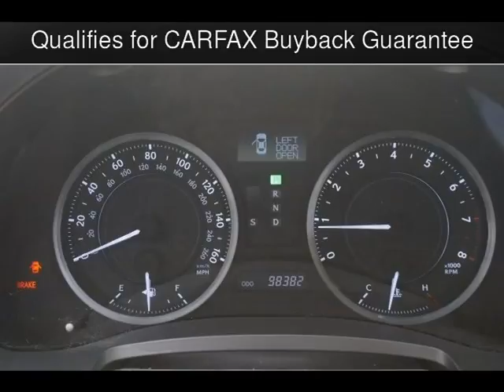2012 Lexus IS 250C Used Cars - Walnut Creek,CA - 2017-03-13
See more details about this used car This 2012 Lexus IS 250C with 98,380 miles is for sale at M Sport Motors.